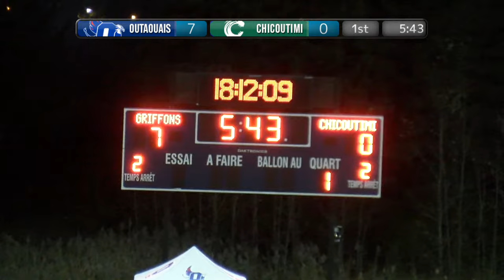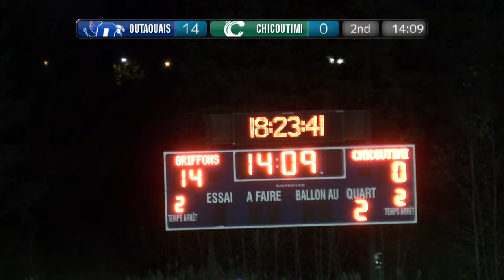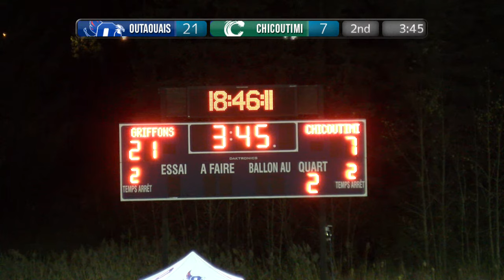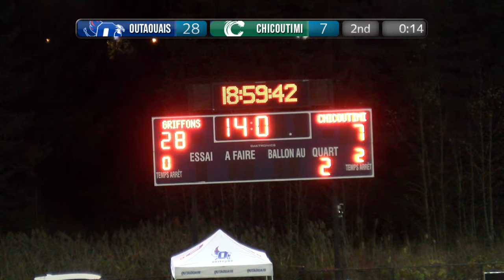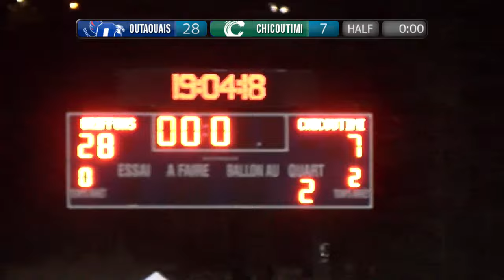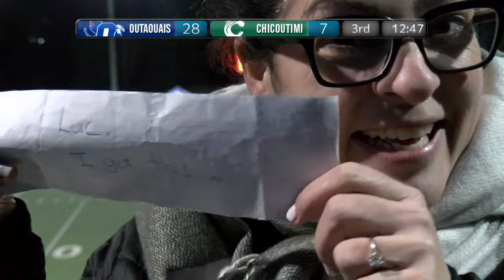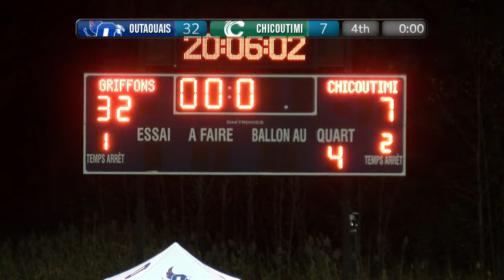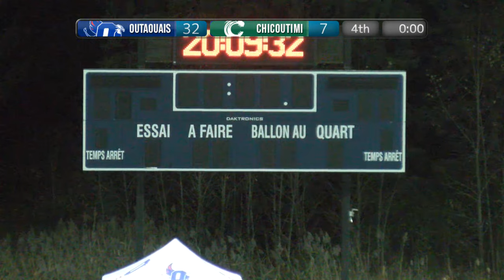RSEQ D3 Football 🏈 QF: Chicoutimi @ Outaouais [2023-11-04]